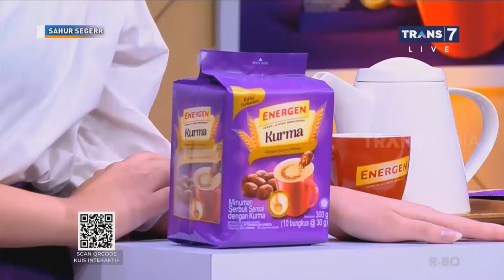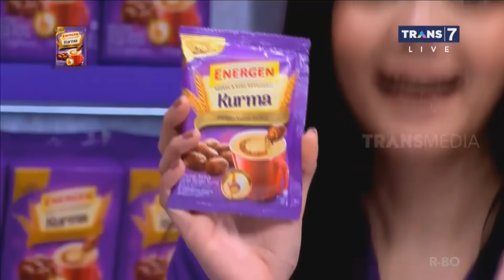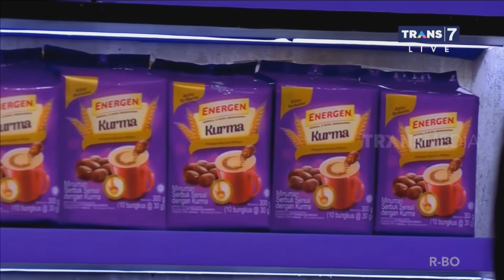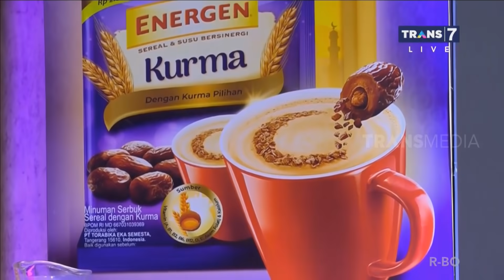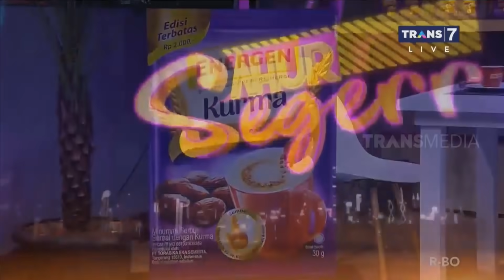Aneh, Anwar MARAH Ke Diri Sendiri | SAHUR SEGERR (10/05/20) Part 6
Billy bilang mau serius menjalani hubungan. Tapi sebelum itu Billy diminta meyakinkan orang tua wanitanya dulu. Tapi Parto usir Billy karena tidak setuju dia dekati anak perempuannya. Rina Nose juga gak setuju, nyuruh anak perempuannya masuk kamar.

Akhirnya mereka malah sahur bareng! Dan tentunya sahurnya dengan ENERGEN KURMA yang mengandung kebaikan kurma, susu, sereal, telur dan sigmavit. Manfaatnya bisa berikan ekstra energi dan jaga daya tahan tubuh.

Lalu, Berhasilkah Billy mencuri hati Parto dan Rina?

Semuanya hadir di SahurSegerr17. Informasi seputar Energen dapat dilihat di
SAHUR SEGERR